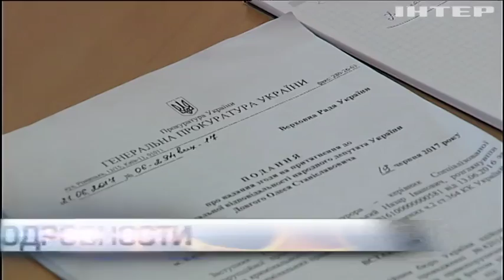Депутаты сочли доводы Генпрокуратуры неубедительными для снятия неприкосновенности с Довгого